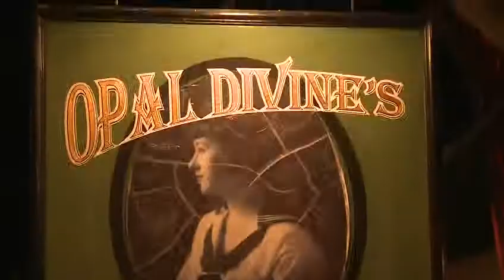Twin Atlantic / The Set List.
Ross and Sam talking about their setlist.